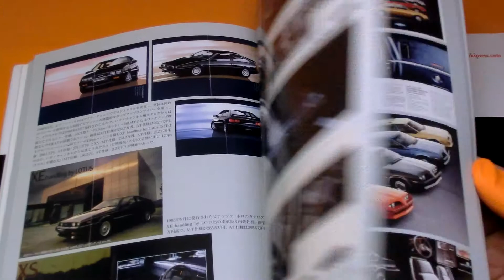ISUZU PASSENGER CARS 1922-2002 book frmo Japan Japanese GEMINI BELETT (0799)